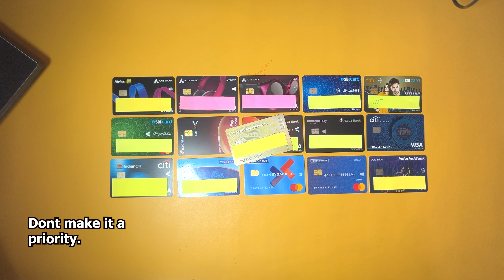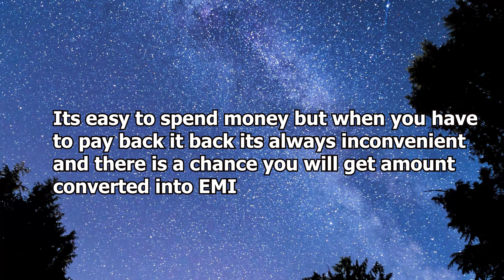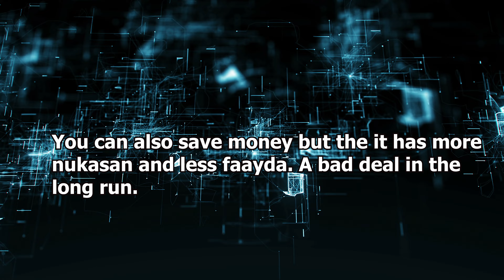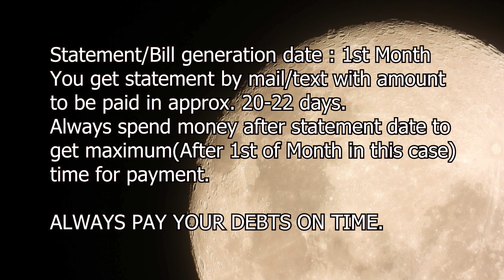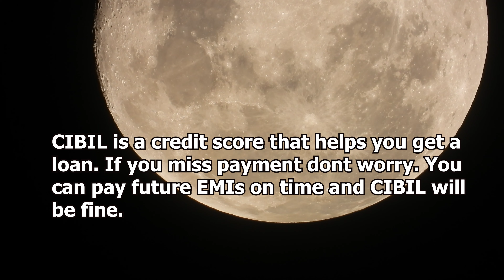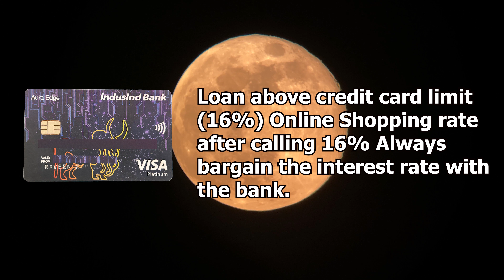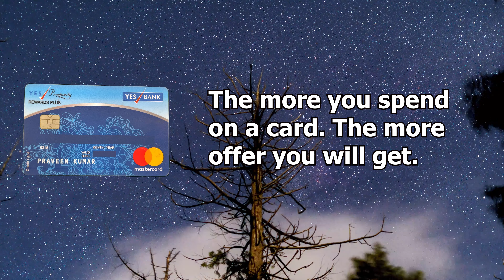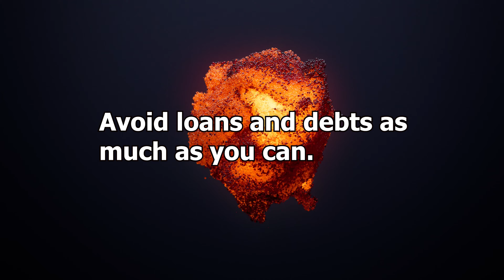Credit Cards Hindi || Comparing Loan Rates and a Few more things || Loans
We are comparing Credit card features of Amex, Axis, Citi, ICICI, HDFC, Indus, SBI and Yes Bank Credit cards. It is recommended not to Indulge in CCs